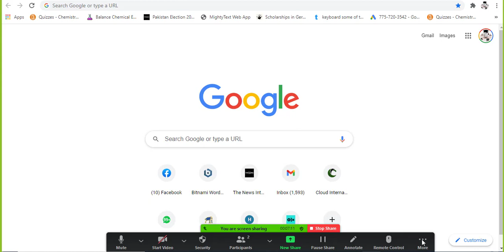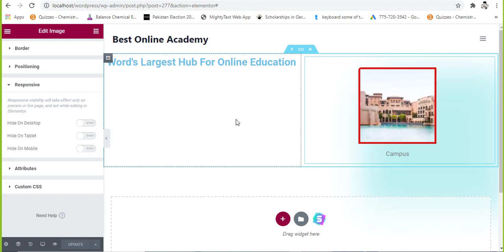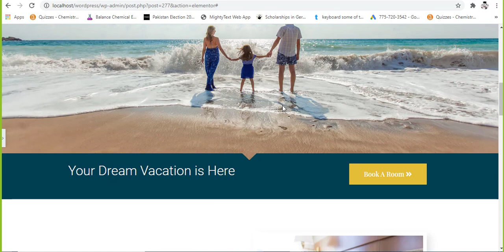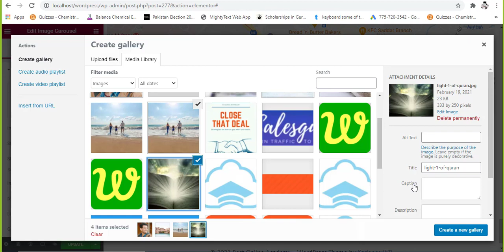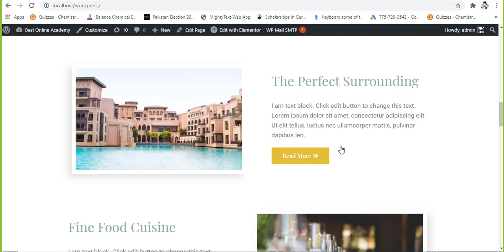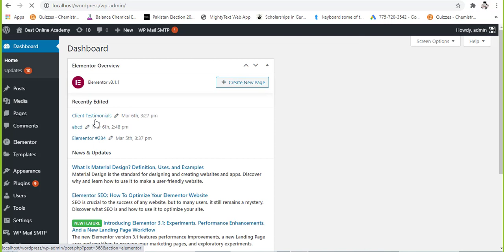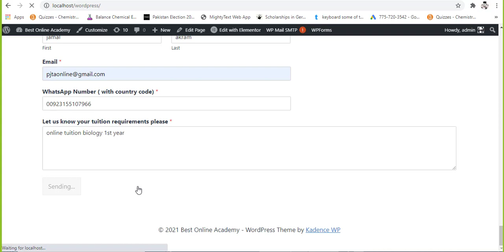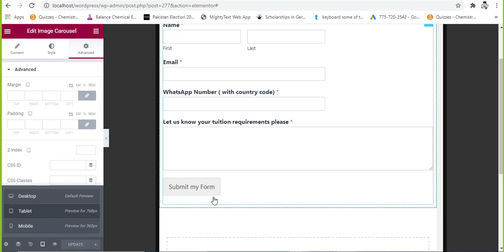LECTURE # 9 || Elementor Customization || WORD PRESS COURSE FREE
In this video, we're going to explore the world of e-commerce with WordPress.

If you're looking to sell products or services online, WordPress is an excellent platform to use. In this video, we'll show you how to set up an online store using WordPress, WooCommerce, and other popular e-commerce plugins.

Our expert instructor will guide you step-by-step through each lesson, covering topics such as setting up product pages, creating a shopping cart, configuring payment and shipping options, and more. You'll learn how to customize your store to fit your brand, and how to manage orders and customer information.

Our instructor will provide clear explanations and practical demonstrations, so you can follow along at your own pace and start selling online in no time.

As always, this video is completely free, and we're committed to providing you with valuable content that helps you achieve your goals.